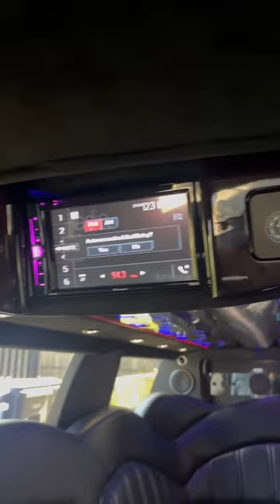Lincoln Mkt stretch limo up to 10 pass